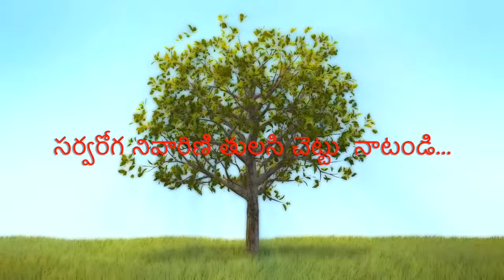Amazing Facts About Tulsi Plant | సర్వరోగ నివారిణి తులసి చెట్టు నాటండి | Unknown Facts Tulasi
Amazing Facts About Tulsi/Tulasi Plant ( Holy Basil ) You Must Know Watch This Video To Know History Behind Tulasi Plant And Unknown Facts About Tulsi.